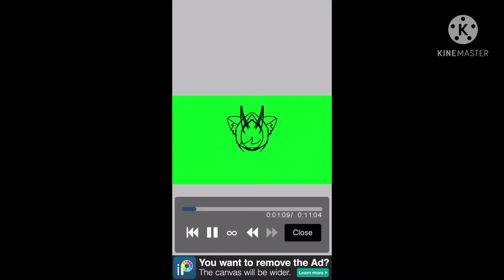Omg-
Hehe make a remake for 5.2k last time I made one was 6 months ago and it was 2k :)